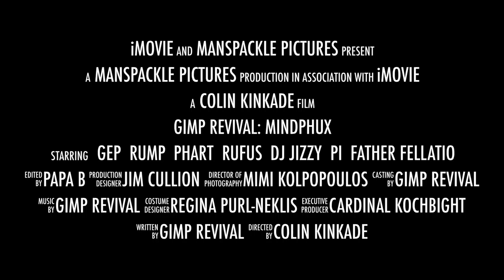Mindphux [Official Launch Trailer]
As it was written, all these things have come to pass...and now, behold!, spuzz doth drip from thine ass.